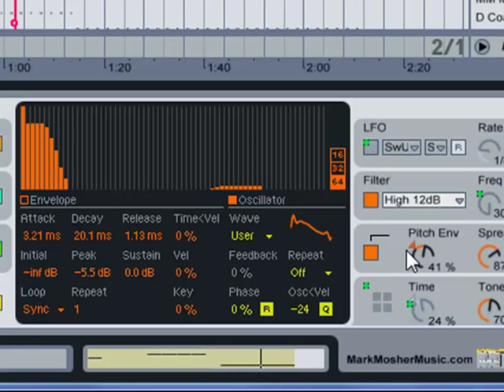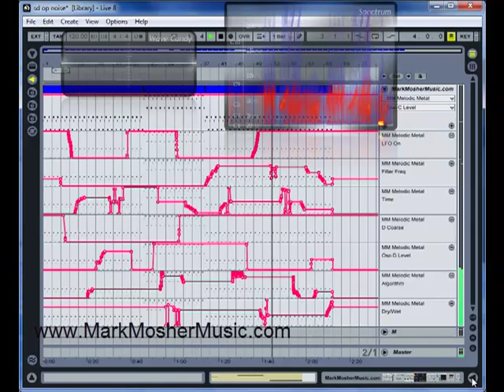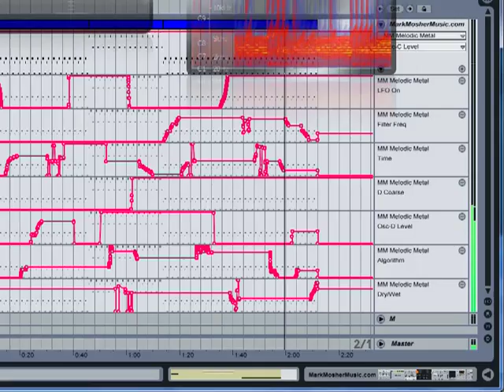"Melodic Metal" by Mark Mosher - One Patch Performance Series w/ Ableton Operator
One Patch Performances are a series of experimental videos where I use an instance of one synthesizer plus automation to create a song. In this song I use Ableton Operator, Chorus, and Ping-Pong delay.